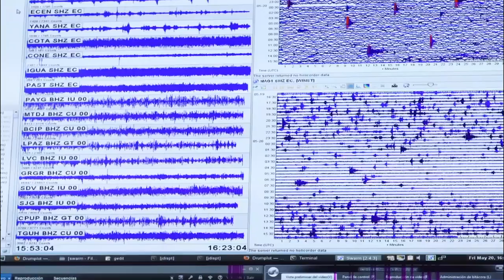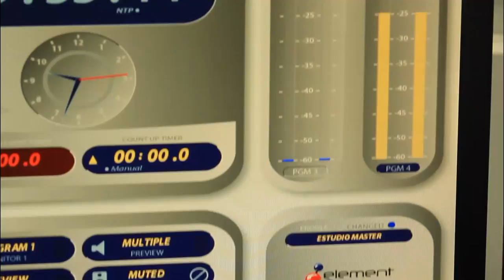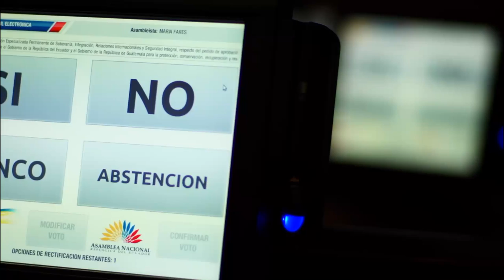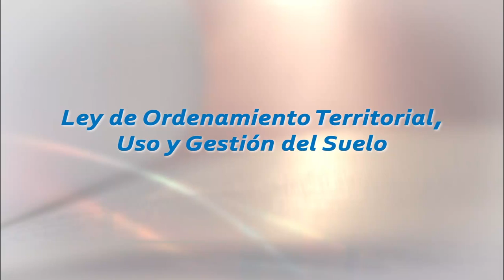La labor solidaria de la Asamblea frente al terremoto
Brigadas y acciones inmediatas fueron promovidas desde la Asamblea Nacional frente al terremoto del pasado 16 de abril. Así, la solidaridad se hizo efectiva tanto en ayuda en el lugar de la tragedia, como en la aprobación y tratamiento de leyes para la reconstrucción y reactivación de las zonas afectadas.